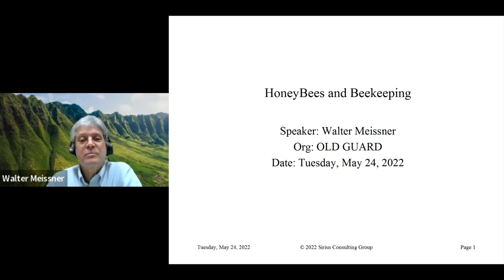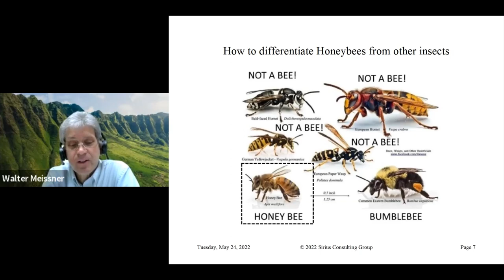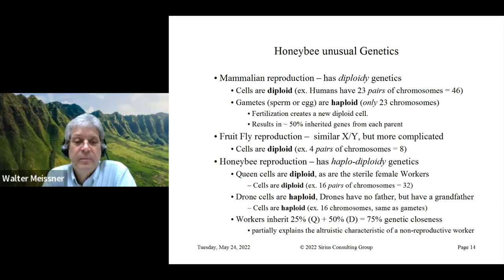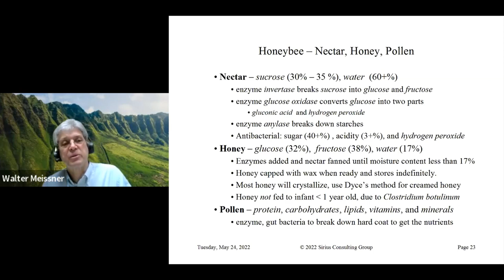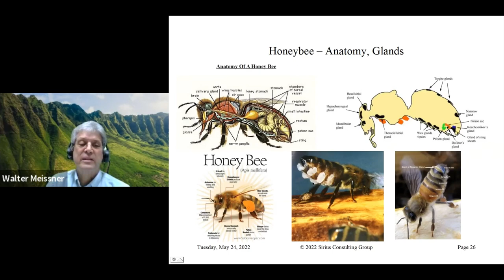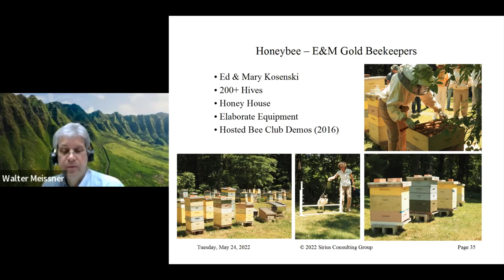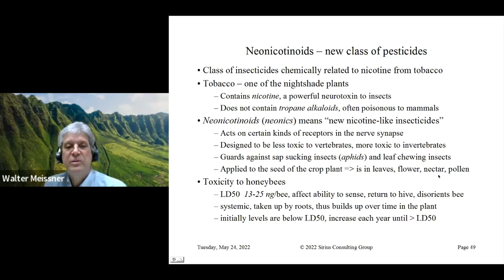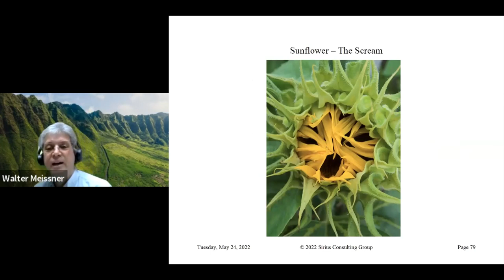"Honeybees and Beekeeping"-Walt Meissner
The invited speaker at the May 24, 2022 meeting of the Old Guard of Summit NJ was Old Guard's own Walt Meisner.  He is a beekeeper and he told us about this interesting subject -- something we should all pay more attention to!  Many people are allergic to bee stings. Bees pollinate our flowers and (more importantly) our plant-based food, without which those crops would be lost. Bees are endangered. Are we doing enough to protect them?